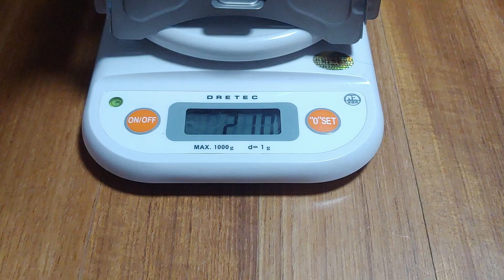백패킹 우드스토브 JOYOOO CAMPING STOVE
아마존 사이트에서 직구한 백패킹용 우드스토브 "JOYOOO 캠핑 스토브" 입니다. 티타늄으로 제작된 경량 스토브임에도 불구하고 넉넉한 사이즈로 실용적인 우드스토브일것으로 기대합니다.